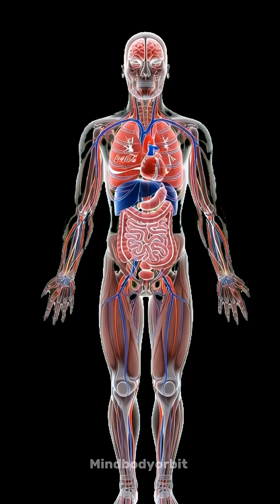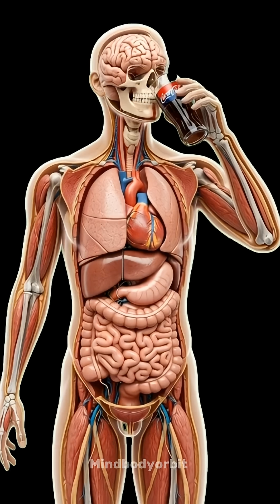Inside Your Gut: 3D Animation of Coco Cola pepsi Digestion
Human digestion is an amazing process where the food we eat gets broken down and converted into energy.
In this video, you will learn:

🔸 What digestion is
🔸 Step-by-step process from mouth to intestines
🔸 The role of digestive enzymes
🔸 How stomach acid works
🔸 How nutrients are absorbed
🔸 Simple tips for healthy digestion

Whether you're a biology student, a fitness enthusiast, or someone who loves learning about the human body — this video is perfect for you!

👉 Comment the next topic you want

The information provided is not intended to replace professional medical advice, diagnosis, or treatment.
If you have any digestion-related health concerns, please consult a doctor or a certified healthcare professional.